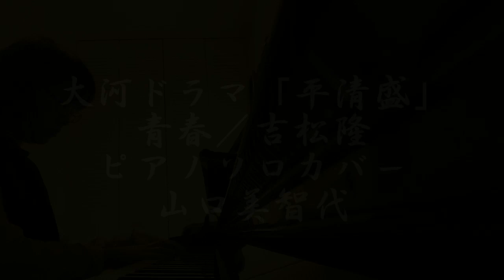【Cover】大河ドラマ「平清盛」/青春/吉松隆/ピアノソロ/山口美智代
今回は大河ドラマ「平清盛」から、吉松隆さんの青春をカバーしました。
個人的にはわりと好きな作品の一つです。
中でも音楽は素晴らしく、この青春も好きな曲です。
壮大で力強くて、清盛が何かを決意したり成し遂げるときにかかるとテンションが上がります。

・大河ドラマ「平清盛」より遊びをせんとや生まれけむ／吉松隆／ピアノソロカバー／山口美智代

【心に寄り添うピアニスト山口美智代】
■山口美智代オリジナル曲の演奏動画、ミュージックビデオ
■ピアノカバー動画、ピアノアレンジ動画
■活動の近況報告や告知
などをアップしています！

■サブチャンネルでは、アーティストさん向けのメンタルヘルスに関する情報をお届けしています。

■山口美智代のプロフィール、最新情報はこちらから！

■心技体を重視した心に寄り添うピアノレッスン！無料体験レッスン受付中♪

■LINE公式アカウントの個別チャットからもお仕事・レッスンのご相談可能です！
こちらからお友達追加&お気軽にメッセージください♪